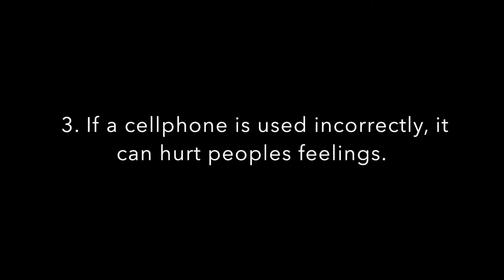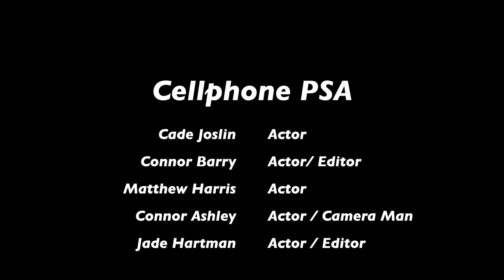FA News 2018: Texting PSA